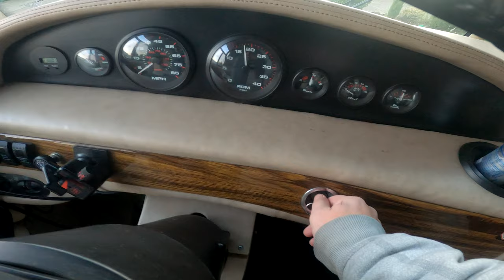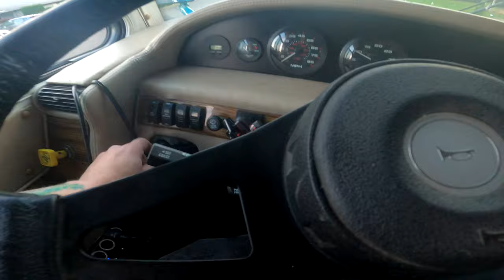HOW TO Drive Class A RV Diesel 36ft -4K plus driving footage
How to drive and how to operate a 1999 Western Alpine Coach 36ft Class A Diesel Pusher RV. Quick instructions and a nice drive on the freeway. One of the last times I drive this RV so I thought I'd make a quick video. Love this RV it is an amazing and beautiful but the chapter has ended.

Gopro hero 8 Black
GoPro mounts
Dell XPS 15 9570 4k

Satellite Communication -

Garmin inreach mini
Garmin instinct watch